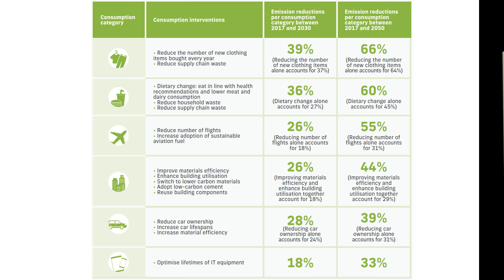Where Do They Get The Right To Ban Meat?! The Real Deal About The Proposed Meat Ban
Anthony Stine
Shawnee, OK
74802